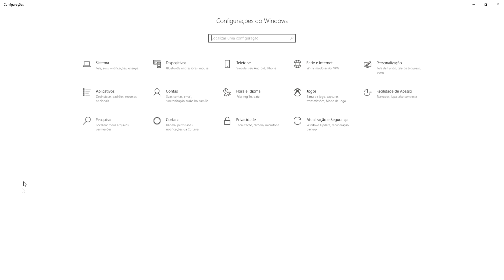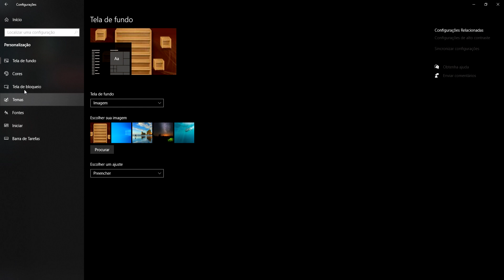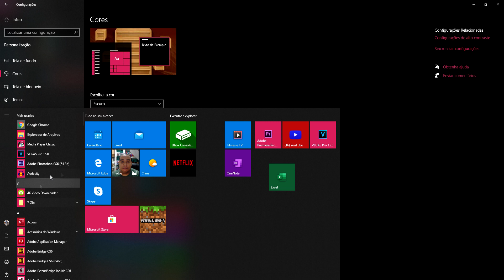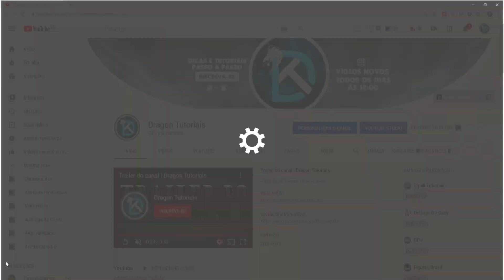Como ativar o Tema Escuro no Windows 10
Apenda colocar seu Windows 10 no mode dark, assim você poderá descansar suas vistas durante a utilização do mesmo e deixar ele mais bonito.